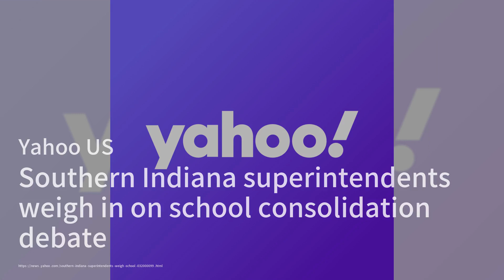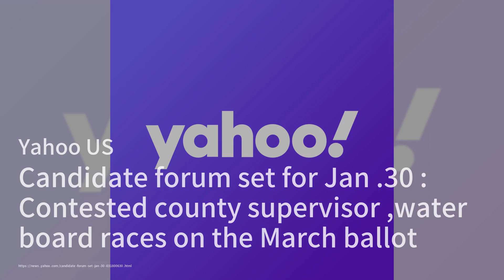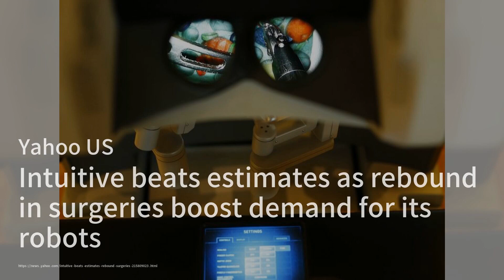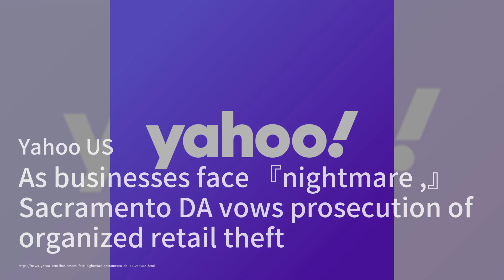Southern Indiana superintendents weigh in on school consolidation debate；Candidate forum set for Jan